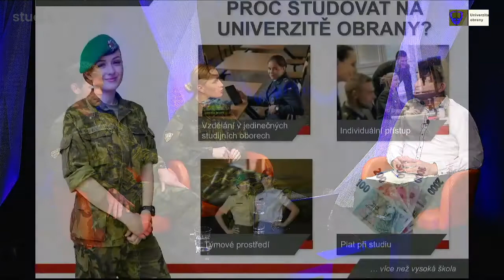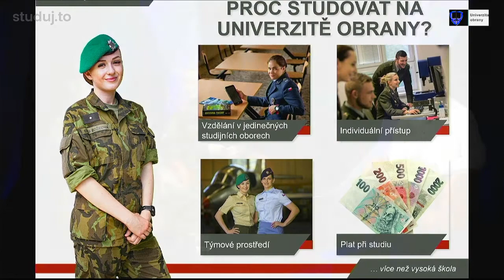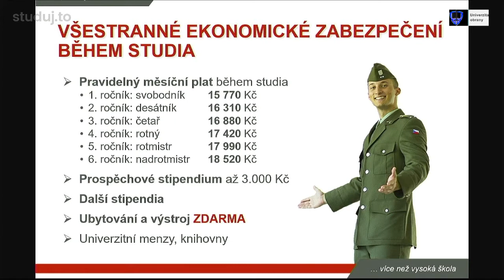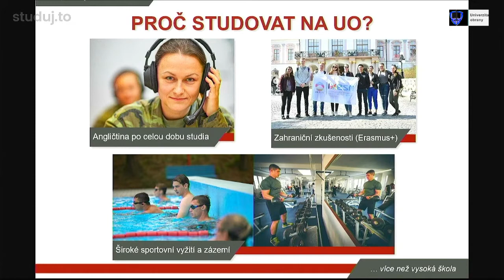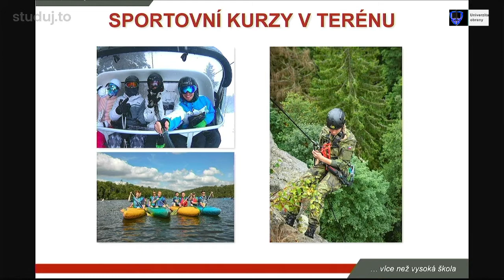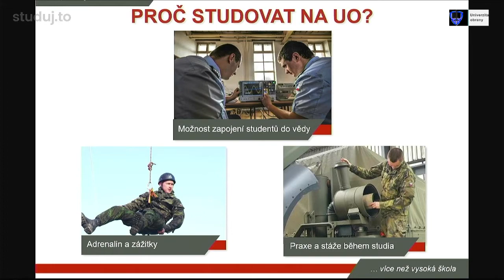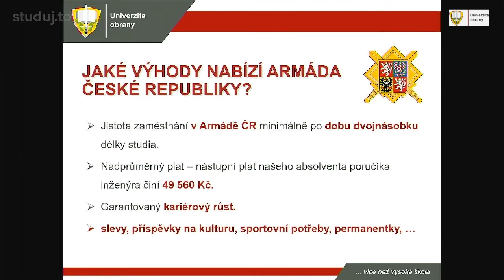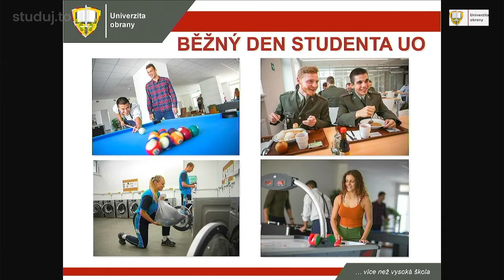UNOB - Armáda, výcvik, zbraně a...studium - Online veletrh vysokých škol Studuj.to 2021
Třetí ročník podzimního STUDUJ.TO online veletrhu vysokých škol 2021 jste mohli sledovat pěkně z pohodlí domova. Sleduj nás i na sociálních sítích a navštěvuj naše stránky pro komplexní informace o všech vysokých školách v ČR i SK.